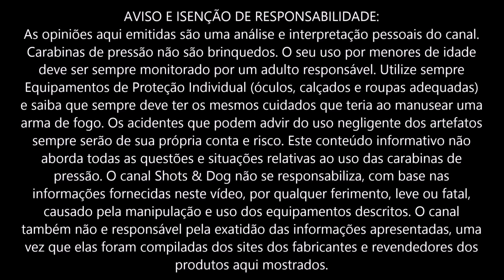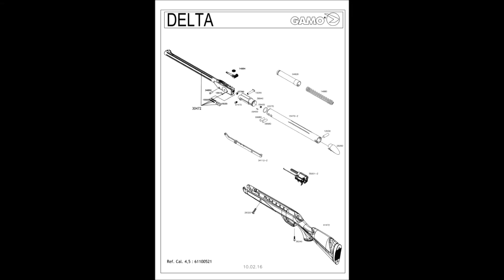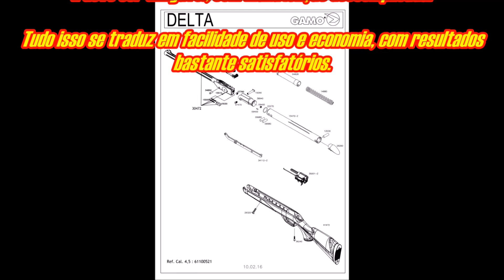AS 10 MELHORES CARABINAS PARA QUEM QUER COMEÇAR NO TIRO DE PRESSÃO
Vídeo mostrando uma seleção de 10 carabinas de pressão, de baixa potência, pensando nos atiradores iniciantes, feita através de critérios simples e pessoais.